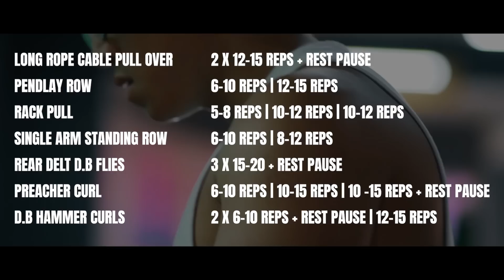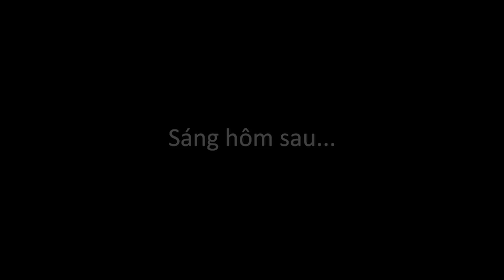EP 65: Thực Sự lo lắng cho Sức khoẻ nó!| FirstLives | An Nguyen Fitness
Có một điều mình muốn chia sẻ cho các bạn sau khi em mình gặp sự cố về hệ hô hấp sau 2 set tập ngày hôm nay
1. Mỗi cơ thể sẽ có sự thích nghi với từng bài tập, từng môi trường tập khác nhau nên hãy chú ý theo dõi cơ thể mình
2. Hãy dừng lại buổi tập ngay khi có vấn đề về sức khoẻ để tránh ảnh hưởng về sau
3. Đừng vội ép mình vào các chế độ khắc nghiệt, hãy cứ thay đổi thói quen sống dần dần

✅ Phần luyện tập:
Mình sẽ gắn link bài tập ở đây nha 🥰

“Muốn đi nhanh thì đi hãy một mình,
Muốn đi xa thì hãy đi cùng nhau.”

HÃY NHỚ RẰNG MÌNH LUÔN Ở ĐÂY ĐỂ GIÚP CÁC BẠN THÀNH CÔNG.

Ai có nhu cầu Online Coaching hay tư vấn thì tương tác với mình qua: